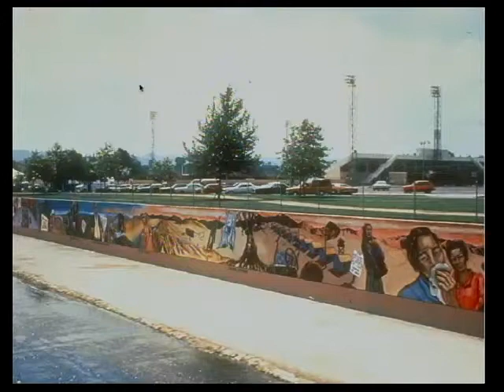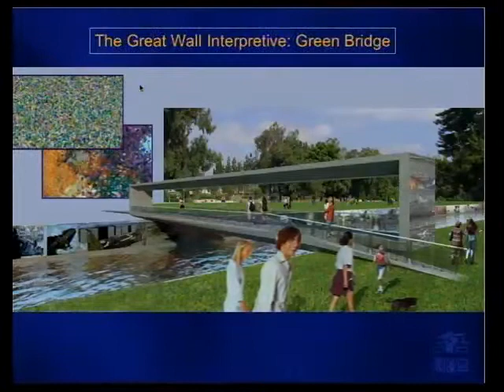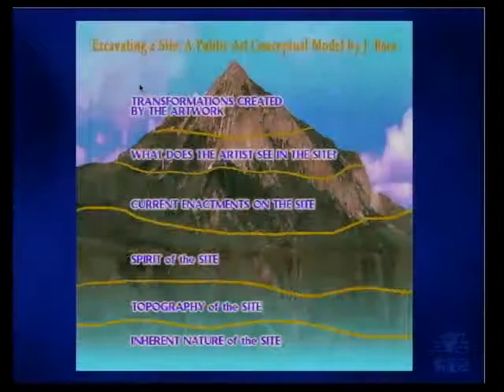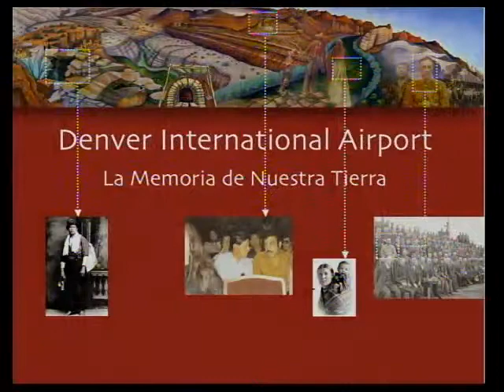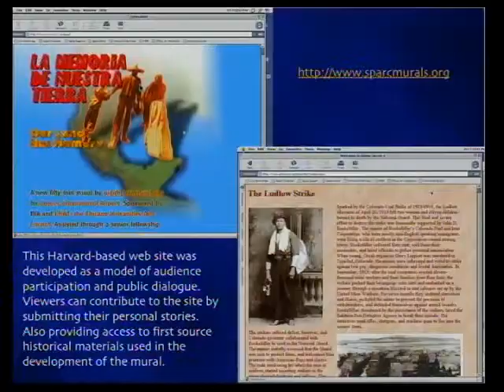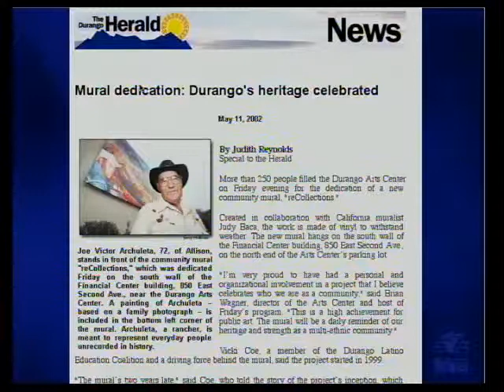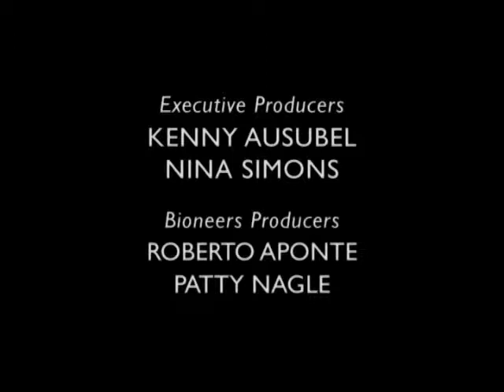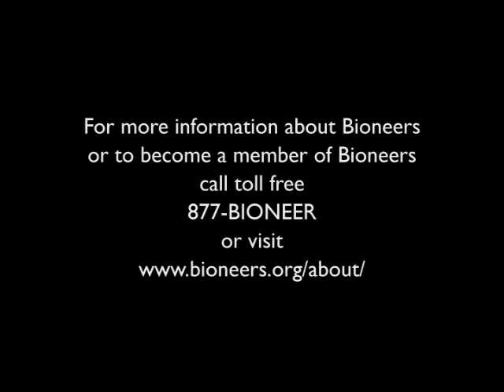Judy Baca - The Interactive Digital Mural | Bioneers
The world-renowned Los Angeles muralist and community arts leader, Judy Baca, unleashes the power of public art to help transform society. Introduction by Nina Simons, President and Co-Founder of Bioneers.